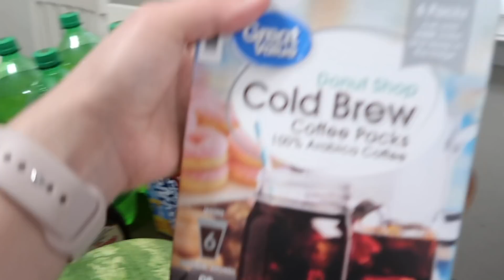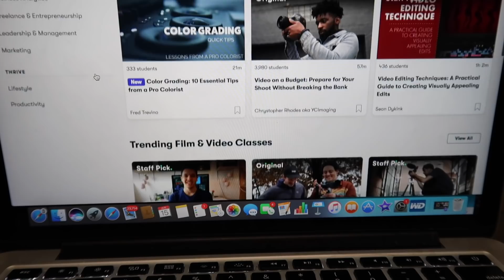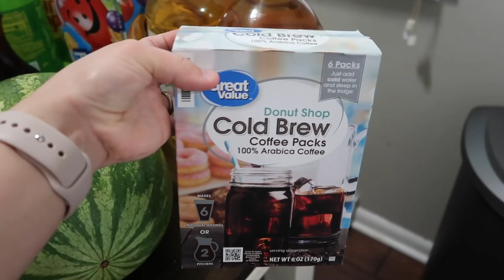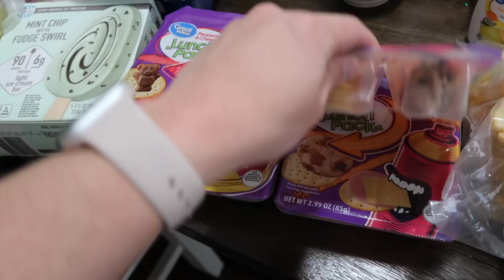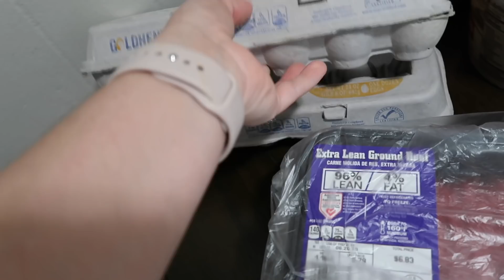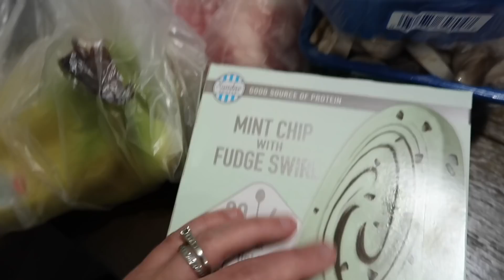WALMART & ALDI GROCERY HAUL FOR 2 WEEKS | EASY MEAL PLAN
The first 500 people who click the link will get 2 free months of Skillshare Premium